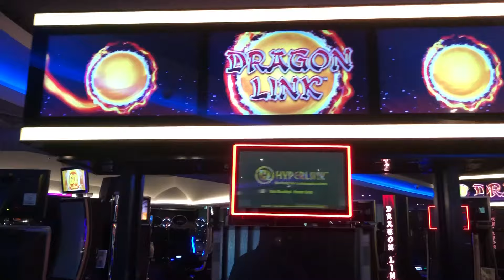2021 Renovation Showcase Video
Thanks for considering the local's favorite and best place to eat in Caloundra.

One of the largest Clubs in Queensland, the Caloundra RSL Club is a nearby restaurant that services the hungry locals and holidaymakers alike.

Our spacious restaurant is open for both lunch and dinner 7 days a week. and is located at 19 West Terrace Caloundra.

The restaurant's offering could be described as classic Queensland Club food with a fresh and modern twist. The signature dish that keeps our lovely patrons coming back time again is the oven-baked chicken schnitzel variety’s, these on the bone panko-crumbed delights are a must for your visit to the Club.

Our team of experienced chefs takes pride in opening oysters to order, cutting the steak by hand, and tossing the salads and pasta dishes with care while enjoying the freedom to create dishes from scratch using locally Caloundra sourced produce.

Like everything else about the Caloundra RSL, the restaurant experience is designed specifically with one thing in mind, good times and a dining experience worth talking about.